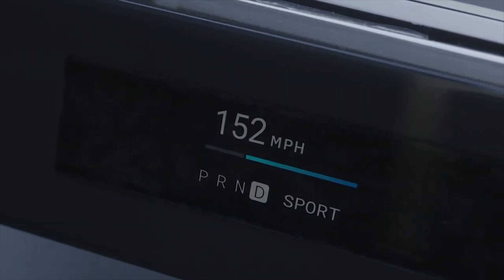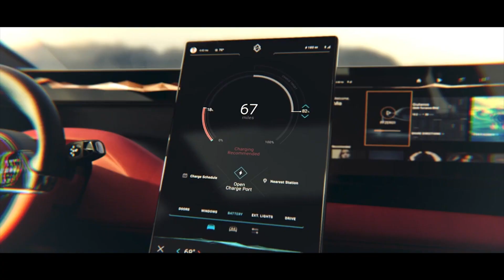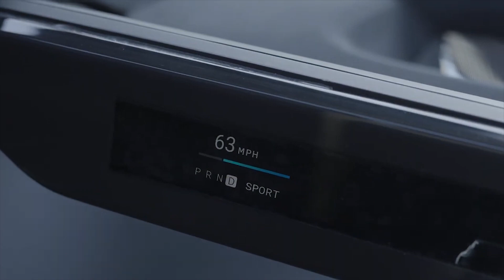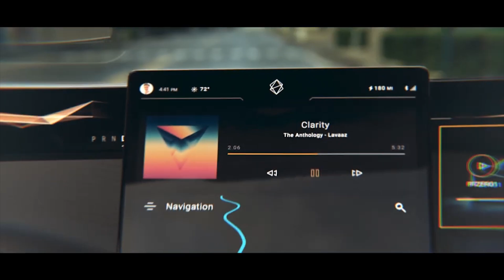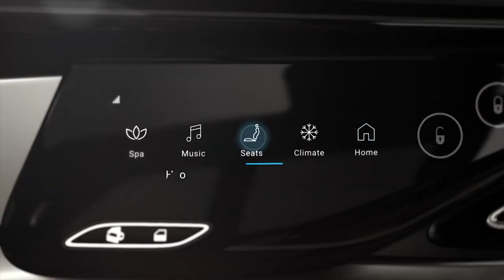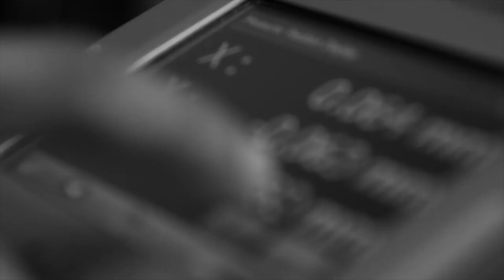How Do Faraday Future Reduce Their Operational & Labour Costs?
Tesla's former rival Faraday Future, an electric vehicle startup based in California, made news in 2015 when it hired top talent from Tesla, BMW, Audi, Ford, and Ferrari. Faraday, known as the "Tesla killer," rose to fame quickly but on shaky foundations: neither did it make any product promises nor do it have any firm plans for its initial years of business. Only its enigmatic cofounder and CEO, Jia "YT" Yueting, a millionaire entrepreneur who created many telecom firms in China before unexpectedly leaving to become the CEO of Faraday, could rival the mystique surrounding the company. We examined the potential of YT and Faraday Future, the financial difficulties that resulted in their respective bankruptcies, and YT's current partnership with the revived Faraday.

In this video, we have compared the Faraday Future FF91 and Tesla Model X Plaid. We have compared on the basis of battery type, battery charging, range, motor,  features, and much more.

If you own an electric vehicle (car, bike, scooter, etc.) please share your experience to guide others in their decision-making and raise awareness of EVs.